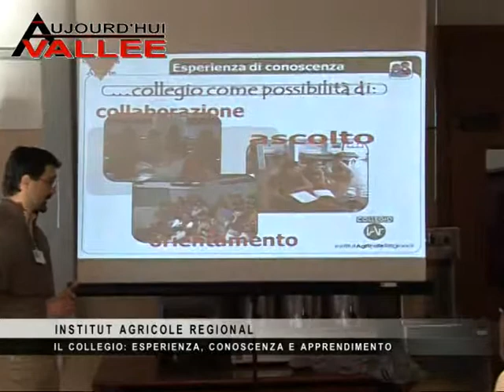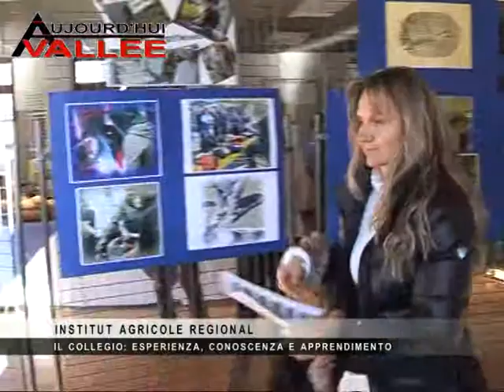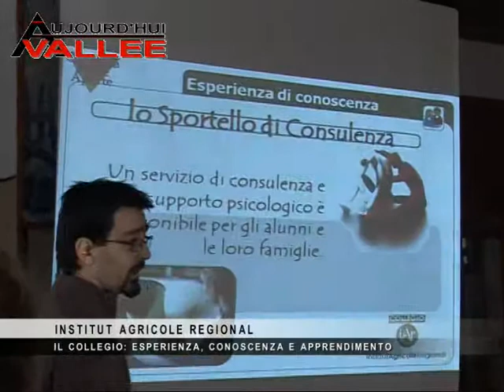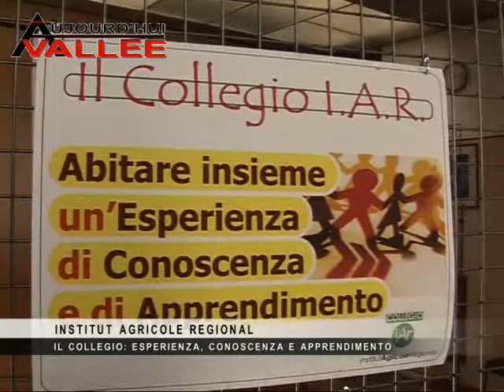IAR Institut Agricole Regional - Il Collegio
IAR Porte aperte 2014
Il collegio: modalita' di gestione del servizio
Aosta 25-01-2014